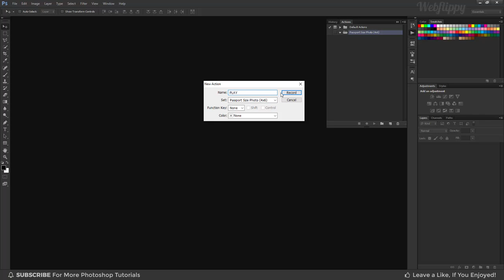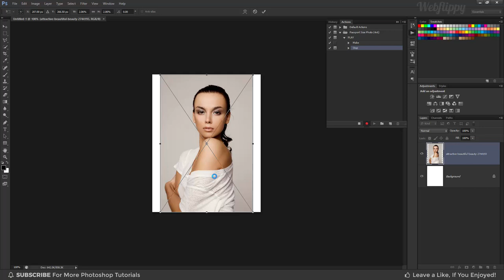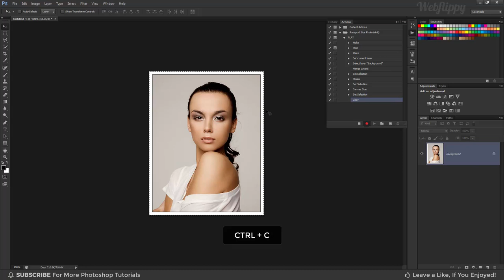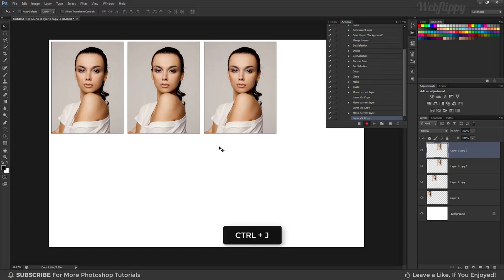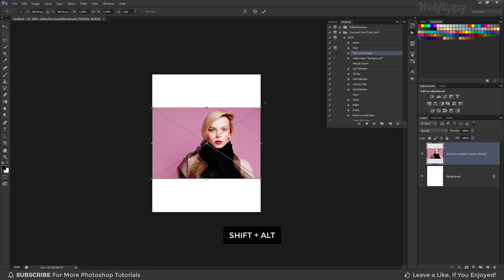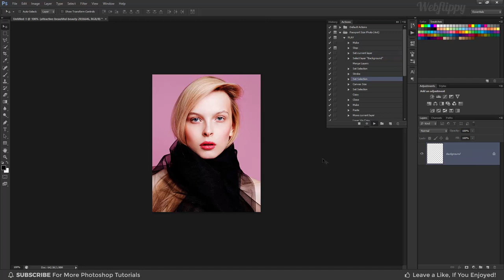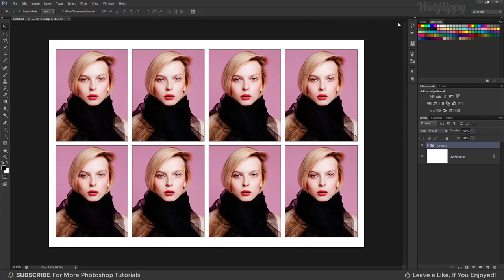How To Create Passport Size Photo in Photoshop (FREE Action File)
How To Create Passport Size Photo in Photoshop. In this photoshop tutorial, I will show you how to make 8 passport size photos in one click and how to create action for passport photos.